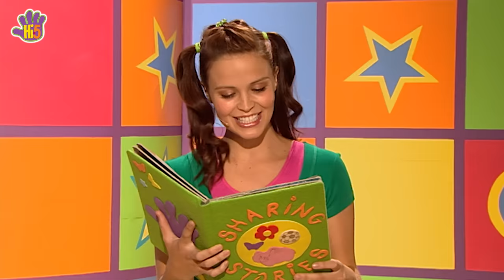Under The Sea | Hi-5 Season 11 - Episode 5 | Kids Shows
Marine biologist Fely makes discoveries in a coral garden and records these with her underwater camera. Fely is particularly mesmerised by one creature who is Jup Jup disguised as a sea creature.